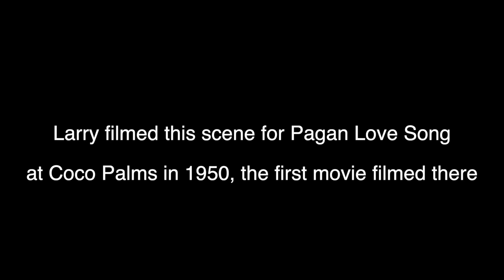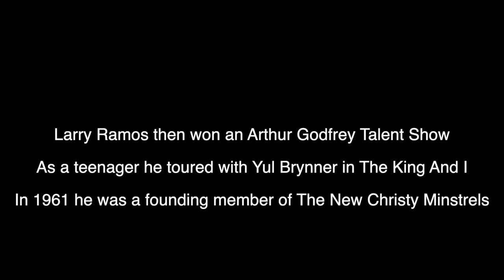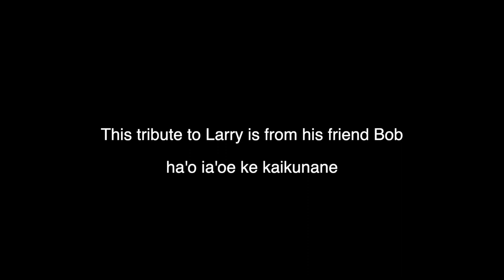From A Child To The Big Time-Kauai's Own Larry Ramos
A quick look at Larry Ramos, from a child until he hit the big time...